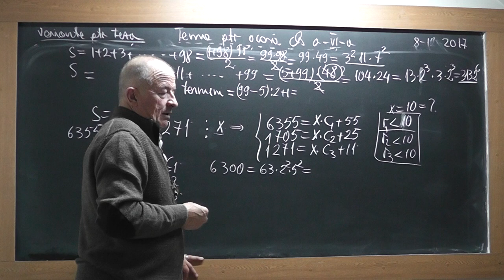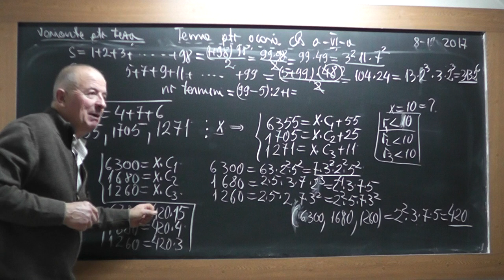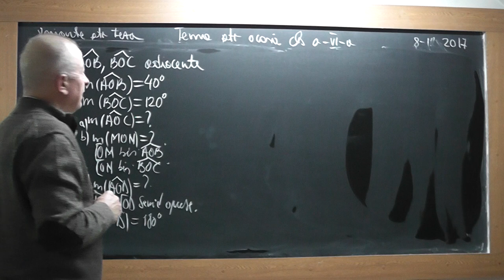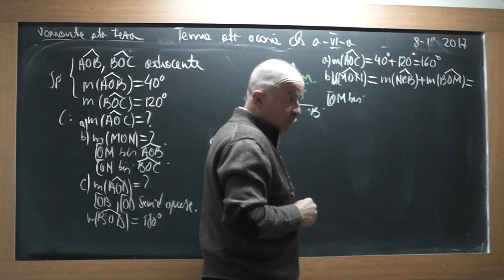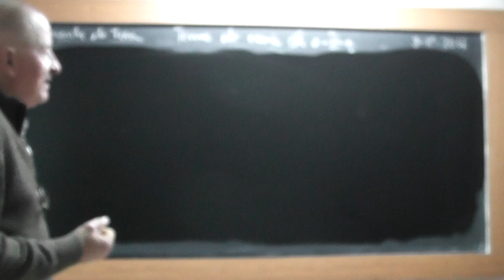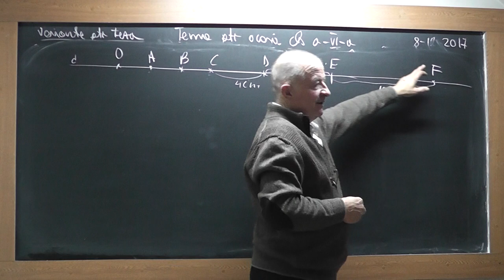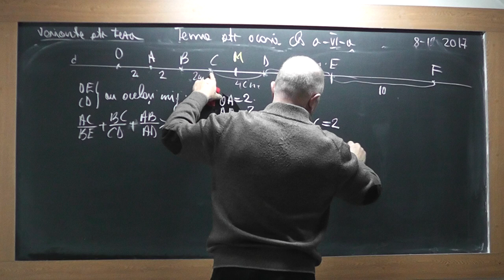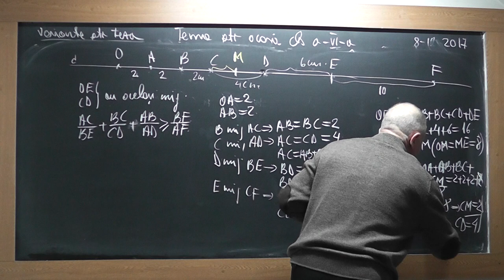3/4 1655 Clasa 6 Varianta teza: Operatii cu puteri Divizori Multipli Numere prime Masura unghiurilor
Aceste lectii sunt SUSTINUTE de VOI si daca va sunt utile, as aprecia un Like, Share, Comment - In aceasta lectie de matematica pe care o puteti vedea in direct si pe ne ocupam de tema pentru acasa la clasa a VI-a. Rezolvam o varianta de teza cu cuprinde: Operatii cu puteri, Divizori, Multipli, Numere prime, Masura unghiurilor.
- VIDEO MATEMATICA cu Proful Online sau cautati pe Google: profu online Ioan Ursu